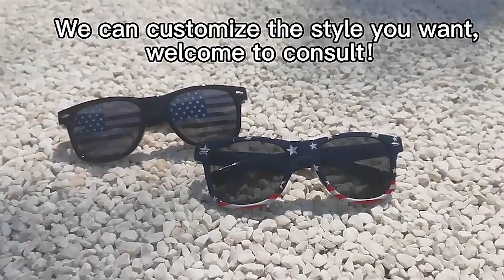AU SL1M Ati American Flag Sunglasses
Spend the summer shielding your eyes from the sun while expressing your patriotism with Ati American Flag Sunglasses. Made of high quality polycarbonate material, scratch resistant and durable. UV 400 lenses that provides 100% UVA and UVB protection. Vintage American flag decoration on the frames and the bright white arms are the vehicle for both beaming national pride and your logo! Great for trade shows, parties, and patriotic events. 2DAYS/3DAYS Rush available upon request.